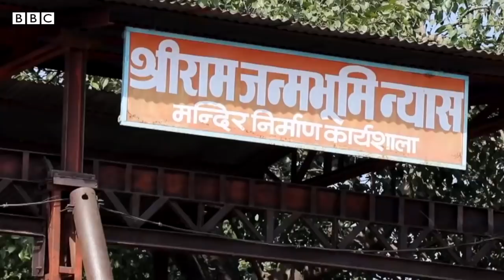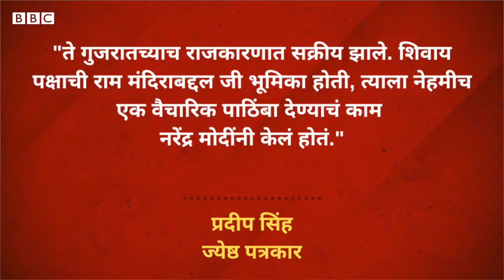Ram Mandir Ayodhya : Narendra Modi आणि अयोध्येचं नेमकं नातं काय आहे?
पंतप्रधान मोदींच्या हस्ते अयोध्येतल्या राम मंदिराचं भूमिपूजन आज पार पडलं. भाजप, संघ परिवार आणि अयोध्येचं नातं जवळचं आहे. पण गेल्या 29 वर्षांत मोदी एकदाही अयोध्येला गेले नव्हते. यामागे काय कारणं होती? मोदी आणि अयोध्येचं नातं काय आहे?